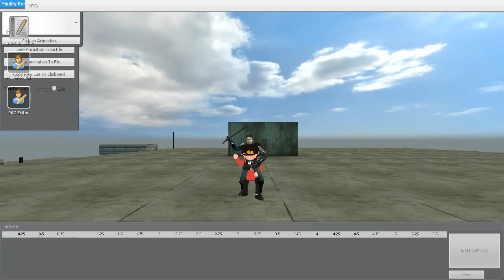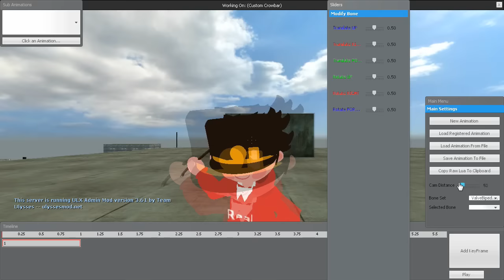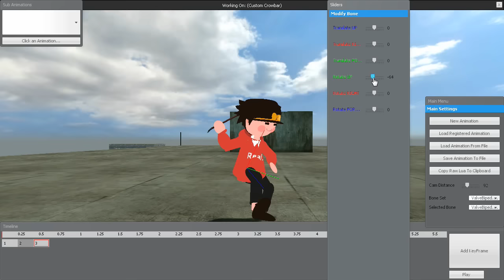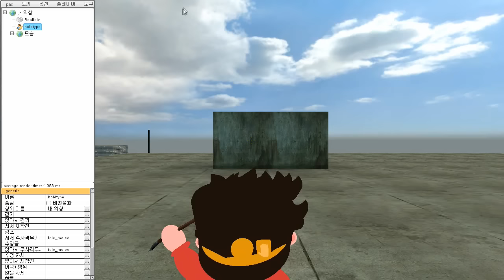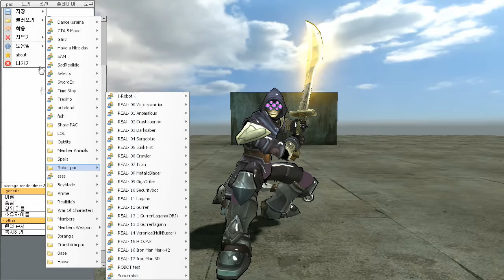게리모드 PAC강좌 87편 - 커스텀애니메이션으로 공격모션 바꾸기 - Garry's mod PAC 3 Tutorial 87 [레알이다이]